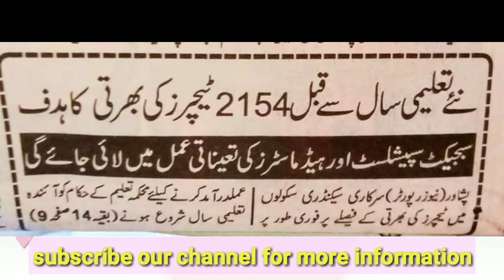kpk Education Department decided to recruit 2154 Teacher before the new educational session